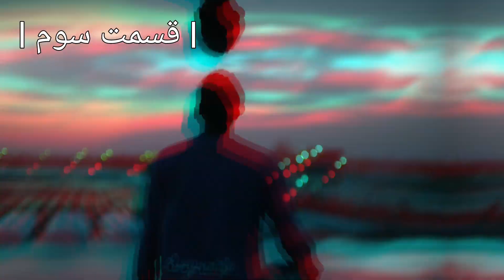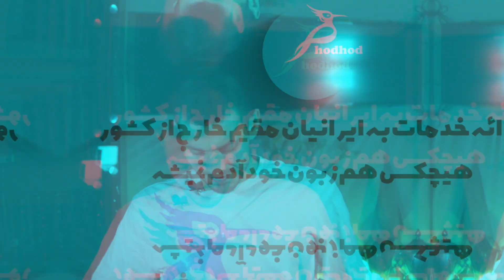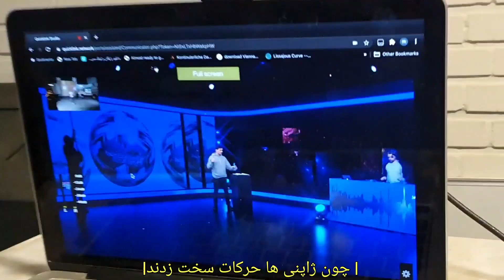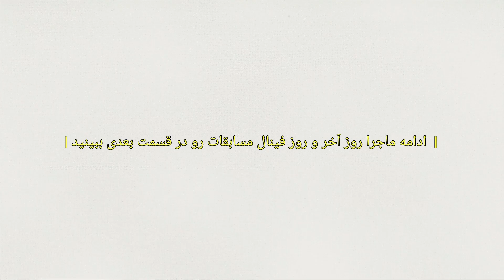احمدرضا در ردبول استریت استایل 2020 قسمت سوم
REDBULL STREET STYLE 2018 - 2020 AHMADREZA FALSAFI
Practice with Ahmadreza Falsafi
Everyday New Tutorial and workout!!